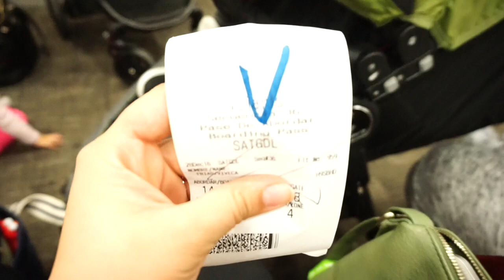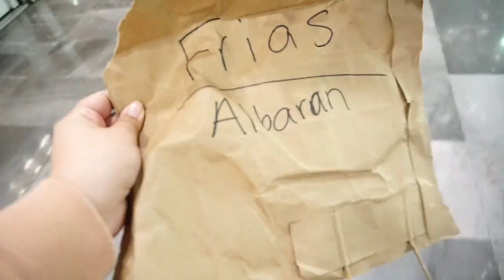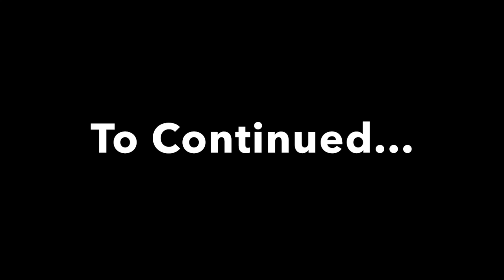VLOG: Reuniting With My Dad in Michoacan, Mexico After a Year | Viveca Frias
xoxoxox
Blessings,
V